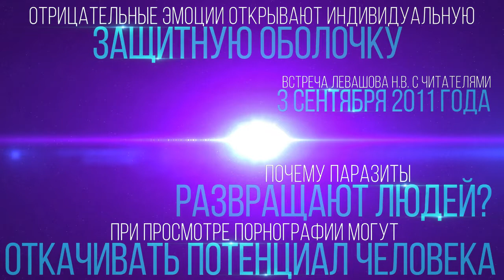Отрицательные эмоции открывают защиту, при просмотре порно откачивают потенциал, секс (Левашов Н.В.)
Отрывок из встречи с читателями Левашова Николая Викторовича 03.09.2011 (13) - обработан звук.